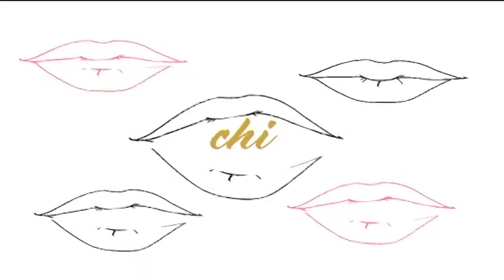Senti chi parla -Angela Caterina - 15 Dicembre 2016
Nella nuova puntata di Norberto Vitale ospite in studio l'attrice irpina Angela Caterina che ci presenta i suoi progetti teatrali, nello specifico il ruolo della celeberrima "Filumena Marturano" che interpreta al Teatro D'Europa di Cesinali